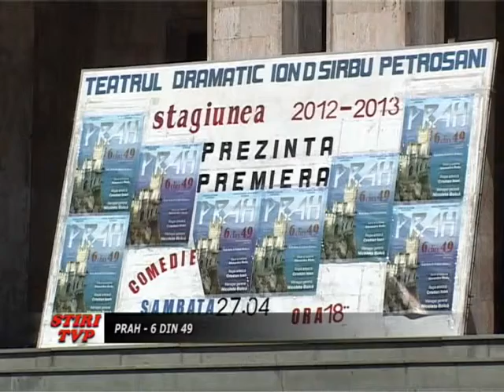Prah 6 din 49